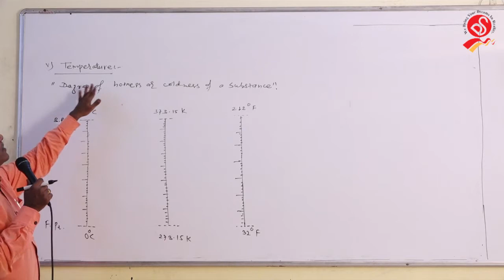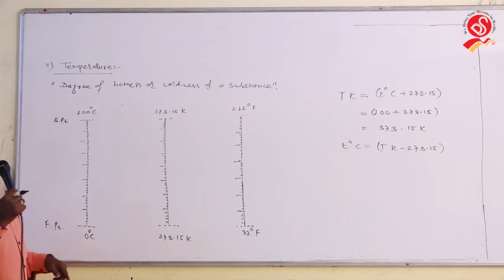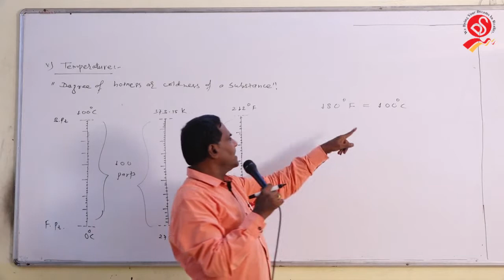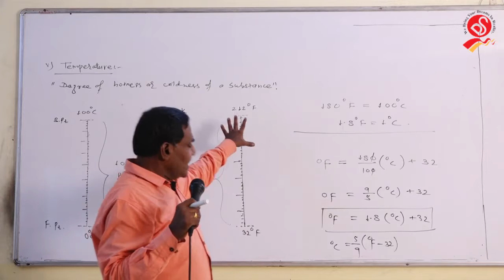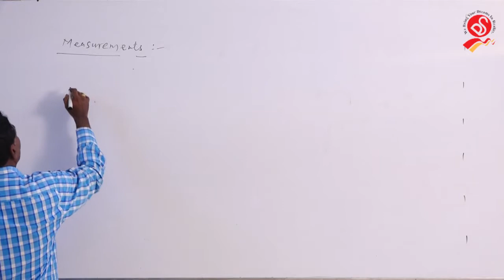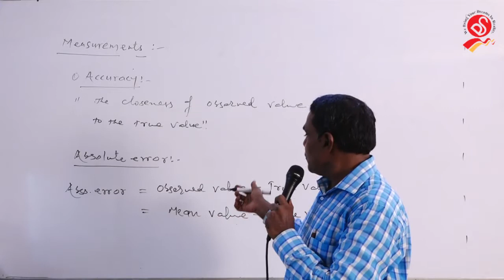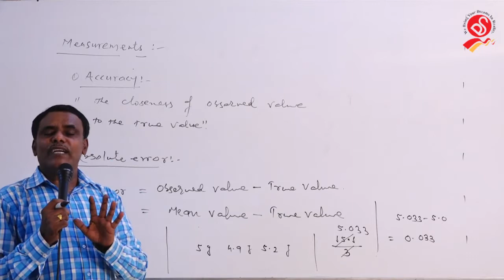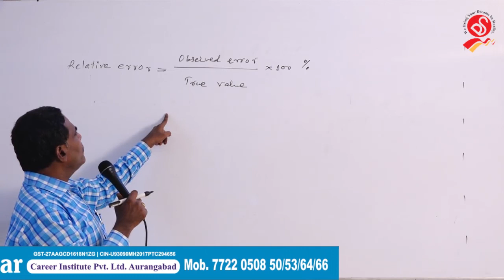Chemistry - Zodge Sir | Lecture 5